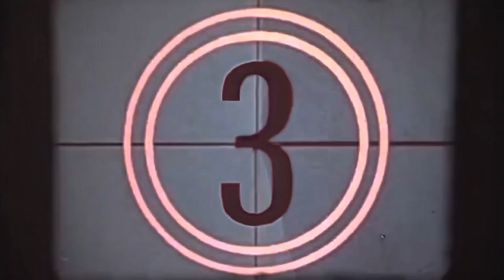Why Are Nightclubs Dying In The United States?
I’m this video I go over some reasons why I think the nightclub scene is slowly dying in the United States.